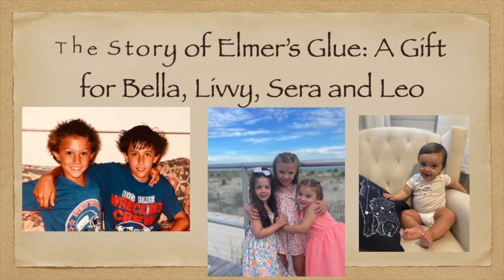Elmer's Glue Story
The story of Elmer’s Glue.